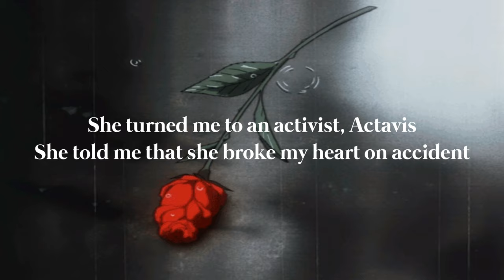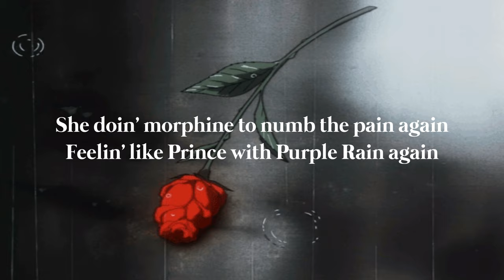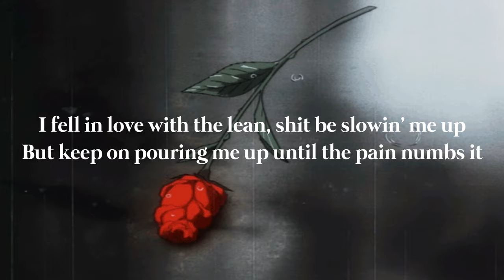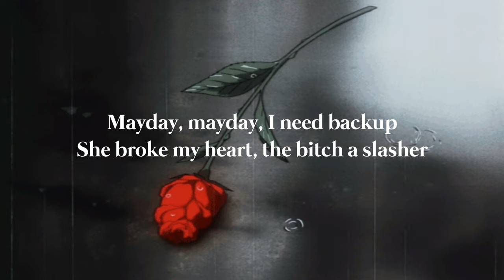Juice WRLD - Slasher (Lyrics)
Lyrics:
[Intro]

[Chorus]
Damn, mayday, mayday, I need backup
She broke my heart, that bitch a slasher
In the meantime, I been runnin' the racks up
In the lean time, I been pourin' that Act' up
Mayday, mayday, I need backup
She broke my heart, the bitch a slasher
In the meantime, I'll be runnin' the racks up
In the lean time, I'll be pourin' that Act' up

[Verse 1]
She turned me to an activist, Actavis
She told me that she broke my heart on accident
We California-catin', that's my residence
I'm turning into Satan, kill the evidence
I fall in love easy, that shit evident
I'm takin' codeine with all my medicine
She doin' morphine to numb the pain again
Feelin' like Prince with Purple Rain again

[Pre-Chorus]
I say the right things at the wrong times
Her head's fucked up, snort the wrong lines
Remember when you said you were all mine?
"All mine" turned to all lies (All lies)
[Chorus]

[Verse 2]
Damn, mayday, mayday, I need two cups
I get so damn high, I don't feel much
I say, "Kids, do drugs, but don't do too much"
Last time I heard that I did too much
Too much isn't enough, I'm not giving a fuck
I'm done believin' in love, yeah, I'm givin' it up
I fell in love with the lean, shit be slowin' me up
But keep on pouring me up until the pain numbs it
I'm popping perkies until I throw up
You don't know me, you may know of me
So what? I'm giving no fucks
Say you got real love
I say, "Bitch show me"

Slasha